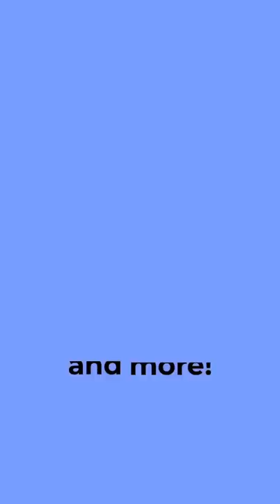Keep serums, lotions and masks cool and fresh with the True Glow Mini Beauty Fridge from Conair